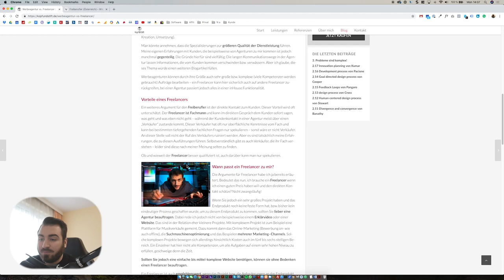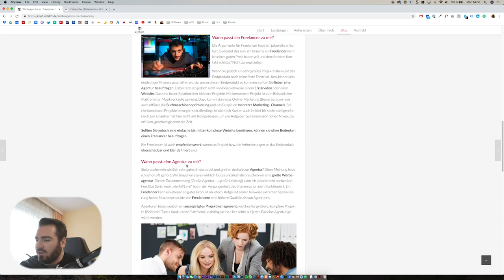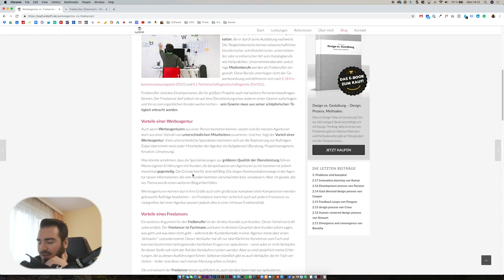Der Unterschied Freelancer / Agentur - Erklärung